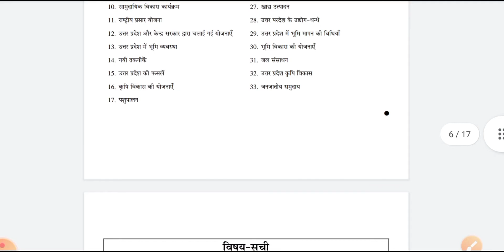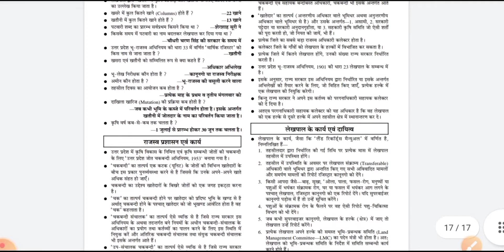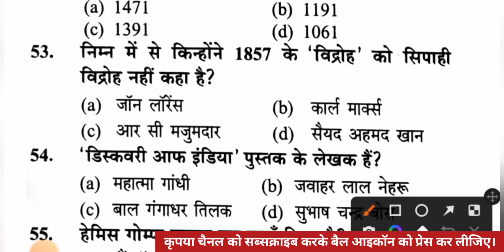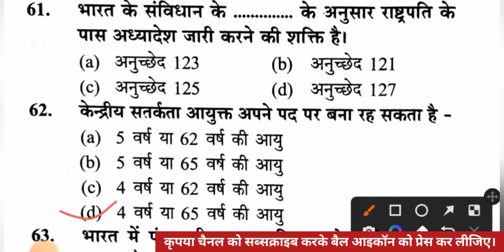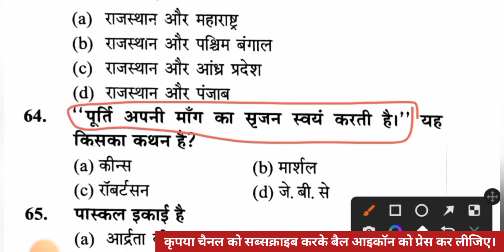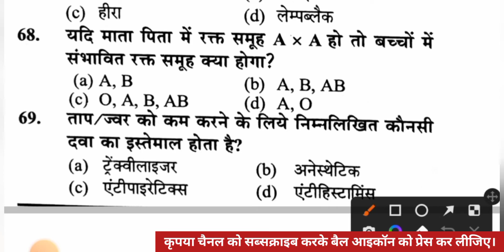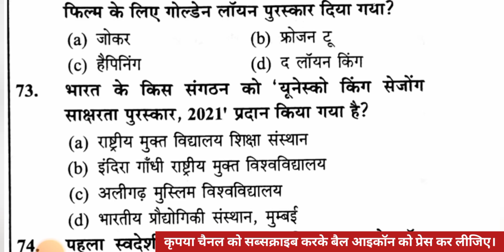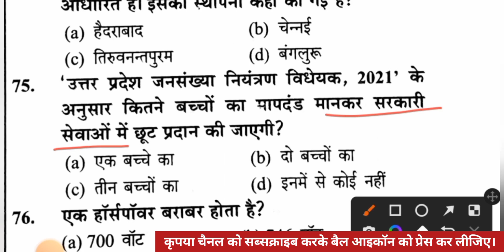प्रैक्टिस सेट-53 सामान्य ज्ञान || यूथ कॉन्पिटिशन || उत्तर प्रदेश लेखपाल भर्ती 2022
इस वीडियो लेक्चर में उत्तर प्रदेश की आगामी लेखपाल भर्ती 2022 के लिए सामान्य ज्ञान के टोटल 25 प्रश्नों का प्रैक्टिस सेट सॉल्व कराया गया है।
यह सभी प्रश्न   यूथ कॉन्पिटिशन  द्वारा प्रकाशित उत्तर प्रदेश राजस्व लेखपाल भर्ती परीक्षा 2022 पुस्तक से लिया गया है। यह पुस्तक लेखपाल भर्ती की तैयारी करने वाले सभी अभ्यर्थियों के लिए बहुत ज्यादा उपयोगी है अतः यदि आप प्रश्नों को डिटेल में पढ़ना चाहते हैं तो इस पुस्तक को जरूर खरीद लीजिए।

यूथ कॉन्पिटिशन
यूथ कॉन्पिटिशन प्रैक्टिस सेट
उत्तर प्रदेश लेखपाल भर्ती 2022 सामान्य ज्ञान प्रैक्टिस सेट
उत्तर प्रदेश लेखपाल भर्ती सामान्य ज्ञान
लेखपाल भर्ती सामान्य ज्ञान प्रैक्टिस सेट
सामान्य ज्ञान प्रैक्टिस सेट उत्तर प्रदेश लेखपाल भर्ती 2022
उत्तर प्रदेश लेखपाल भर्ती मॉक टेस्ट सामान्य ज्ञान उत्तर प्रदेश लेखपाल भर्ती सामान्य ज्ञान मॉडल पेपर
उत्तर प्रदेश लेखपाल भर्ती सामान्य ज्ञान का मॉक टेस्ट
lekhpal GS MockTest
lekhpal modal paper
lekhpal practice paper general knowledge
lekhpal ga practice set
upsssc lekhpal MockTest
upsssc lekhpal GS practice set
upsssc lekhpal modal paper

up lekhpal gk practice set
upsssc pet gk practice set
Upsssc lekhpal gk
up lekhpal gk in hindi
up lekhpal gk question in hindi
up lekhpal gk
lekhpal gk
upsssc gk
lekhpal gk class
lekhpal exam date 2021
उत्तर प्रदेश लेखपाल
lekhpal Bharti Pariksha ka paper general knowledge
UP lekhpal
up lekhpal previous year solved paper
up lekhpal practice test
lekhpal gramin parivesh
upsssc lekhpal
lekhpal gramin vikas practice paper lekhpal bharti
lekhpal2021
up lekhpal
up lekhpal bharti notification 2022
upsssc lekhpal vacancy 2022 latest news
upsssc lekhpal vacancy 2022 latest
upsssc exam date 2021
Up lekhpal bharti ki taiyari kaise kare
upsssc, upsssc news
upsssc lekhpal vacancy news
up lekhpal rojgar with ankit
लेखपाल भर्ती
rojgar with ankit lekhpal update
lekhpal me ccc ka role
lekhpal exam date
lekhpal new batch
lekhpal batch classes
lekhpal update
up lekhpal 2022 exampur